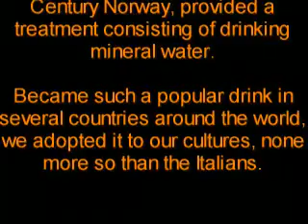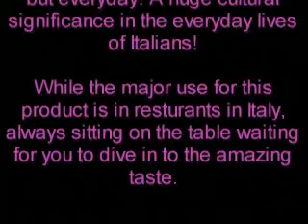italian video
italian class video I made :P